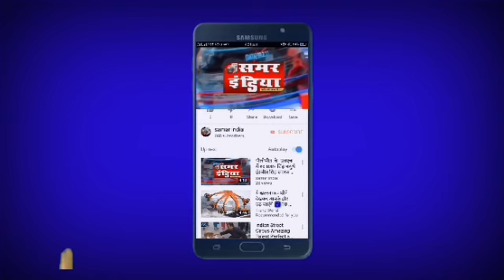दबंगों के हौसले बुलंद, दबंगई के बल पर तोड़ी दीवार और जबरन किया कब्जा..